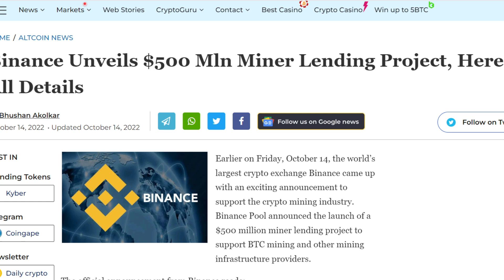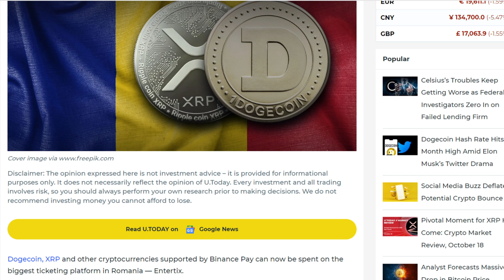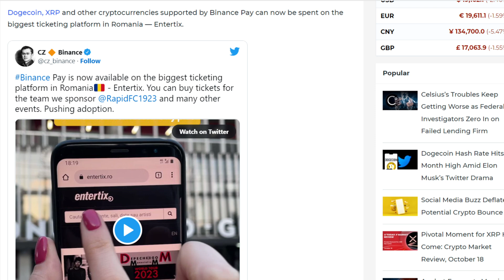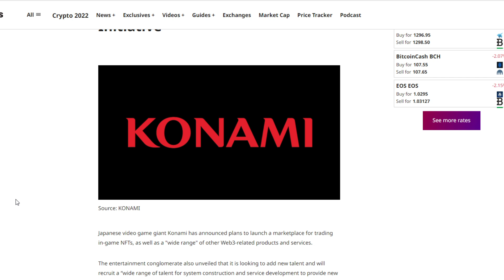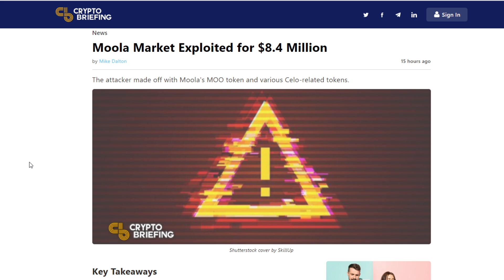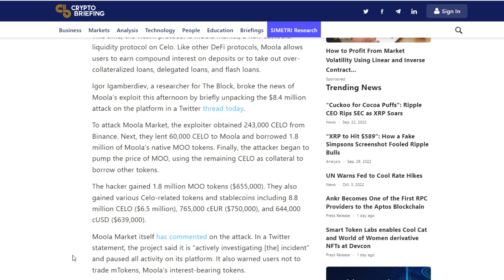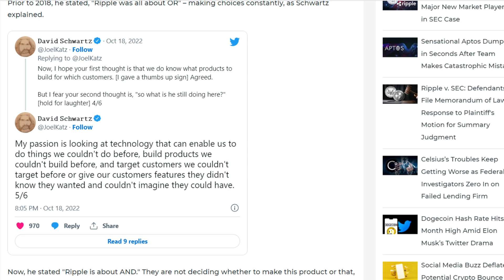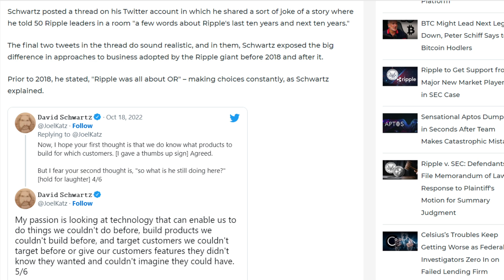THIS Blockchain Will COMPLETELY Take Over In 5 Years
Ledger Merge Pack:
Podcast Now On Spotify:
New Daily Art Pieces:
Protect And Store Your Crypto With A Ledger Nano:
Open An Account With Binance!

1BYhrLpntMYW97sd8K6fquTcr5MYwPAe2y

rsoKR5VHJx84oMTYbS7tWg7g5aFebYirVi

Ethereum:
0x0e5f5CEFaA9A0713AB6D8F79E6679E22d86C21f6

DOGE Address:
DJmfX6vZi6BE1iELwHf2icEMBGz8xKprRM

Aintdatsumish
Robert Gurnon
Matt Conley
FudWiser
UNM NU
Have You Tried The Tapioca
Richard Bonar
Shopping. io
Nigel Wyman
Prit Tea
Radion Barakov
Mike Minardo
TouchNJ
Gerald Nelms
CMoney
Ray Runowski
PoolingETH . com
William A Swier
Gary Opalka
Michelle URL
Marvin Calderon
Norman Waterman
Holdon Ihave2sneeze
Digital Asset News
Liam O'Cashidey
Cory Stevens
RTC 2021
Chris Charles
Roman Geber
David Chosrova
Stuart Niven
Larry Gooch
Tyler Winklevoss
NBKrypto
Steven Harper
Ulf Fatman Josefsson
Mohammad Tabbaa
Brian Vaci
Jeffrey
Pete Mozar
Cryptocurrency Logic
Jonathan Robert Kraus
Josh Gorcyca
K9 Ytrup
Kaneko Tomonori
Sir Thomas11_11
Mike McCarty
Crypto And Beer Shipmate
ZEN Lunacy
VV
Nicola Kenny
Mr. Smith
Joey The Happy Farmer
Damien Walker